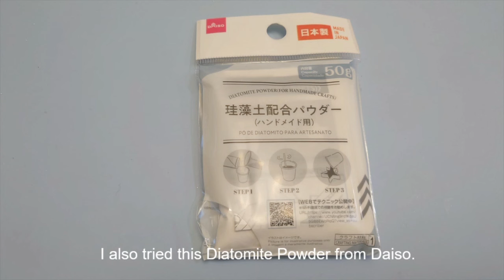DIY Gift ideas – Plaster & Diatomite Aroma Stones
Happy Thanksgiving! I’m working on some holiday gifts. I made some aroma stones.

Materials:
Perfect Plaster
Diatomite Powder – Daiso
Water
Silicone molds (resin, cake, planter, ice cube molds...etc.)
Pigments: watercolor, acrylic paint (food coloring, alcohol ink not recommend)
Car air vent clips – Amazon
Dry flowers, reindeer moss – Michael’s & Hobby Lobby
UV resin – Blue Moon Studio (Michael’s)
Resin tape – Joann
Beach UV resin filler kit – Blue Moon Studio (Michael’s)
Butterfly embellishments – Sophie & Toffee
Bead washers or eyelets – Sophie & Toffee
Faux suede cord/ ribbon/ twine – Daiso & Michael’s
Charms – Michael’s
Essential oil or fragrance oil
Muslin bags

Tools:
Silicone cup
Silicone stirring tool
Buffering tool
Toothpick
popsicle stick
Spray bottle